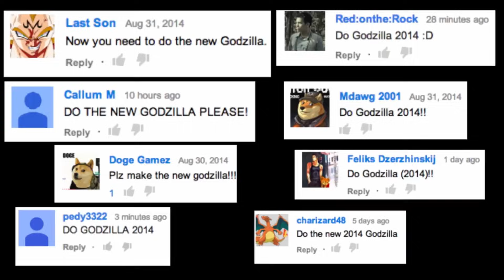Godzilla (2014) - Pitch Meeting Vs. Honest Trailers (Reaction)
WATCH & LISTEN ►
Mike reacts to the Pitch Meeting and Honest Trailer for Godzilla (2014)!!

TIMESTAMPS ►
00:00 INTRO
00:07 GODZILLA HONEST TRAILER REACTION
03:57 GODZILLA PITCH MEETING REACTION
10:58 DISCUSSION

MY GEAR ►
CAMERA: LG Wing (Verizon)
LIGHTS: LimoStudio, LMS103, Soft Lighting Umbrella Kit
MICROPHONE: VidPro XM-55 Shotgun Mic
MIXER: Pyle Professional Audio Mixer Sound Board